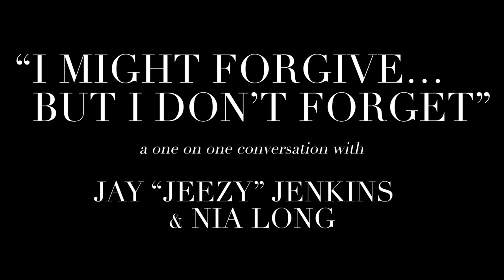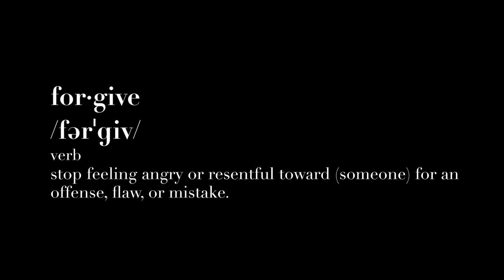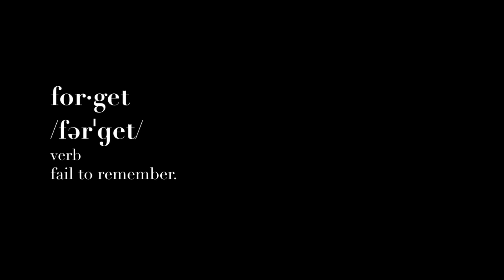"I Might Forgive... But I Don't Forget" Full Conversation with Jay "Jeezy" Jenkins & Nia Long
Credits:
Director: Clifton Bell
Executive Producers:
Jay “JEEZY” Jenkins
Solomon Fornie
Chris Atlas
Co-Executive Producers
Clifton Bell
Jevonne Cortez
Producer: John Lathan
Director of Photography: Bruce F. Cole
Production Designer: Patricia Lathan
Editor: Clifton Bell
Marketing: Chris Atlas
Production Company Services: The Ghetto Nerd Company

Marketed and Distributed to Youtube by Ten2 Media